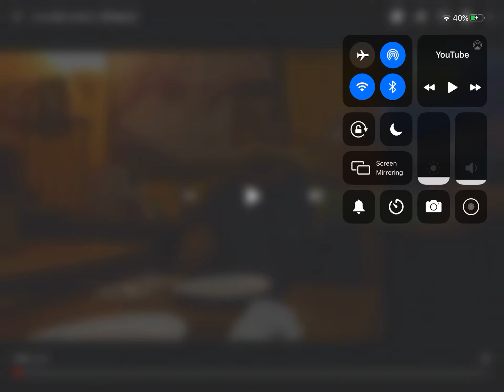I put a bit of wine in it :)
Thanks a lot for 4 subs it’s may seem small but it means a lot I hope my content is good if not just say in the comments what I should do